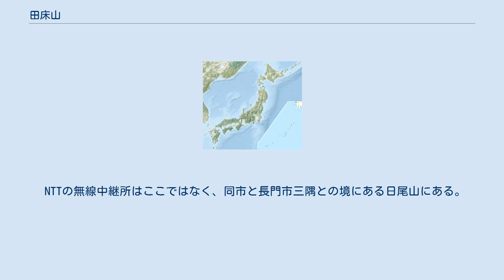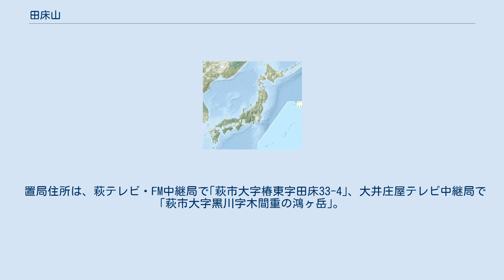田床山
田床山（たとこやま）は、山口県萩市の萩地域南東部に位置する標高373mの山である。
 ローラースケート場や屋根つきの休憩所などが設けられ、萩の三角州を一望することができる絶景のポイントであるとともに、萩市のテレビ・ラジオ中継所が設けられている（初期各局の2次プラン局の一つ）。
 萩市上野の案内看板では、「田床山 市民の森」「田床山 いこいの広場」と表記してある。
 NTTの無線中継所はここではなく、同市と長門市三隅との境にある日尾山にある。
 この地点から、萩市ほぼ全域（主に市街地や萩六島村地域を中心とした平野部）と長門市東部（主に三隅地域）に電波を届けている。
地上デジタル放送の電波もここから発射する。
 北浦地区は、山間地域（崖）が多いため、旧萩市でも中津江地域・小畑地域・大井地区や阿武郡阿武町では当中継局からの電波が届きにくい。
この場合は、別途中継局やミニサテ局を設けている。
 また、見島地区も本村地域の一部を除き、当中継局からの電波が届きにくい。
そのため、宇津（うつ）と本村（ほんむら）の小高い丘にミニサテ局を設けている。
 VHF局は垂直偏波（混信対策のため）、アナログUHF局・デジタルテレビは水平偏波。
これは長門中継局も同様。
なお、本項では、NHK総合テレビの季節混信対策局である｢大井庄屋テレビ中継局｣についても併せて記述する。
 置局住所は、萩テレビ・FM中継局で｢萩市大字椿東字田床33-4｣、大井庄屋テレビ中継局で｢萩市大字黒川字木間重の鴻ヶ岳｣。
 全局2011年（平成23年）7月24日に廃局。